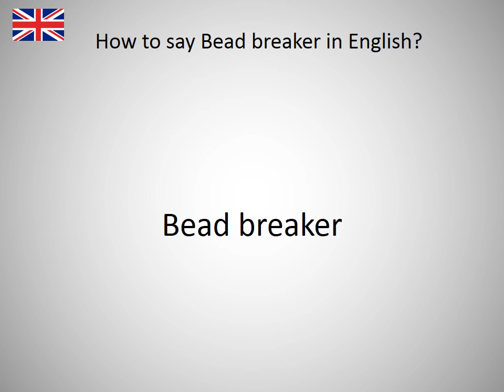How to say Bead breaker in English?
How to say Bead breaker in English? Learn the pronounciation Bead breaker! How to Pronounce Bead breaker. Expand your vocabulary, learn English words. Practice English online. Use this free pronunciation guide to practice words at a time. Learn English for free. Thank you for viewing, please like or subscribe! hoe om te sê, si të thuash, እንዴት እንደሚናገር, wie sagt man, comment dire, come dire, como dizer, как сказать, nasıl denir, cómo decir, 怎么说, πώς να το πω, hoe zeg je.